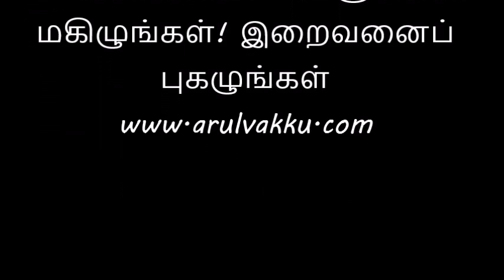பொதுக்காலம் முதல் வாரம் வியாழன் வாசகங்கள் - 01st Ord Thu ReadingsJAN 17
பொதுக்காலம் முதல் வாரம் வியாழன் வாசகங்கள் 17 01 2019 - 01st Ord Thu Readings